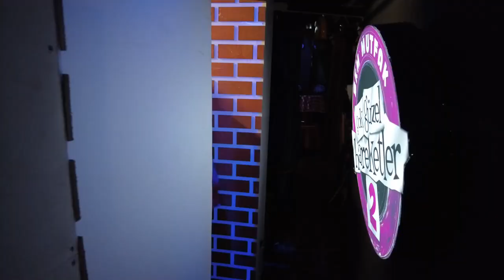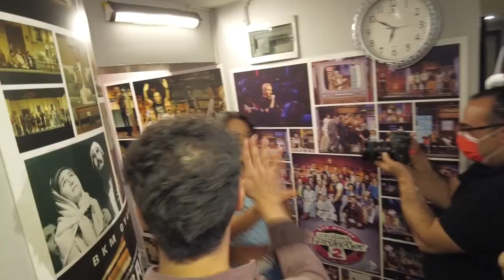ÇGH 85.Bölüm Kamera Arkası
Eveet bir kamera arkası ile daha beraberiz. Onların isimlerini ben sonra size vereceğim. Şimdi hepinizi öpüyorum. Yorumların hepsini okuduğumu unutmayın canlarım. Öptüüüüüm. Muaaah